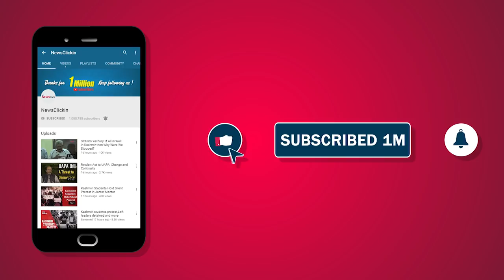'Investigative Journalism Has Become a Dangerous Pursuit in India'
N. Ram, a veteran journalist and the chairman of the The Hindu Group, while delivering a speech at IIT-Madras, said, "Investigation is an integral part of journalism. But the journalists are facing authoritarian control and climate of intimidation today in India." He added that "the country is at an unenviable position when it comes to freedom and independence of media".